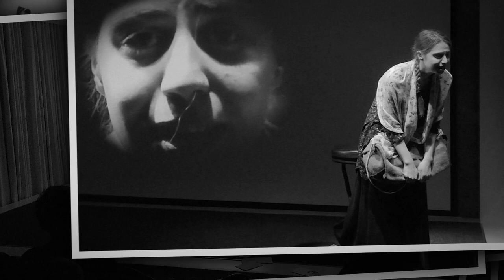Під рампою - Діана Каландарішвілі